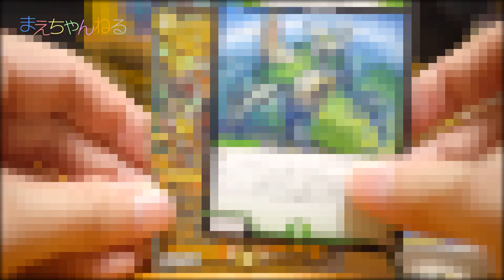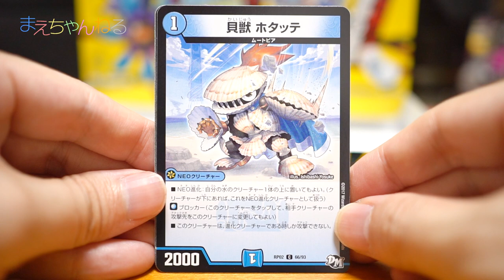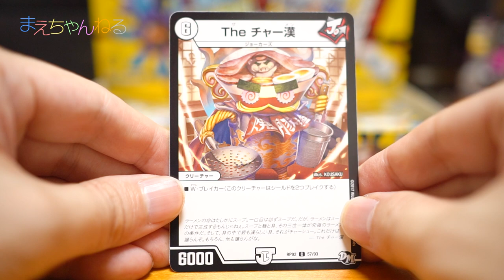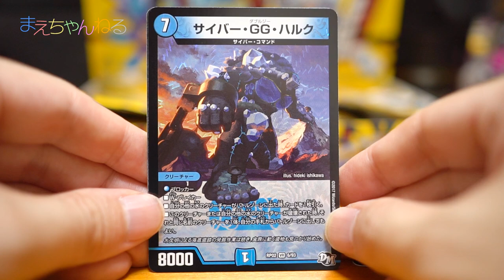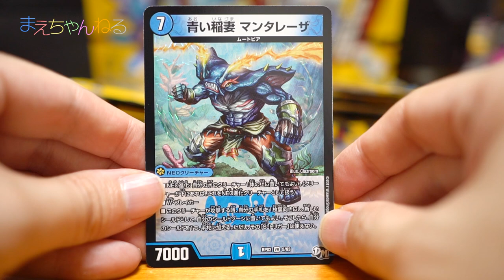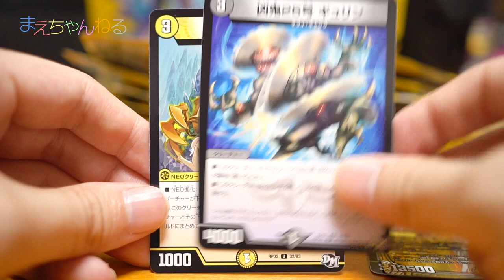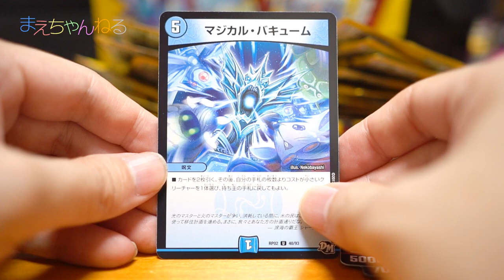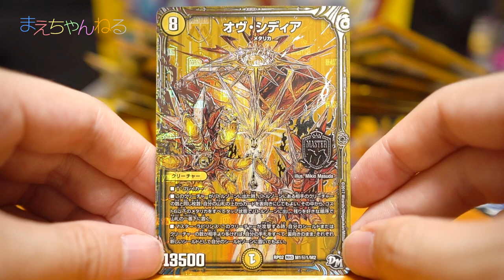【デュエマ】負けたらマグマ茶！ DM新2弾 マジでBADなラビリンス でBOX開封対決！ | まえちゃんねる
次世代ワールドホビーフェア ’17 Summerにて購入できなかった「DM新2弾 マジでBADなラビリンス」がようやく手元に届きましたので、今回も開封対決をやりたいと思います！
負けたらマグマ茶（辛いお茶）を飲まなければいけませんw

▽デュエル・マスターズ DMRP-02 拡張パック 新2弾 マジでB・A・Dなラビリンス!! DP-BOX（Amazon）